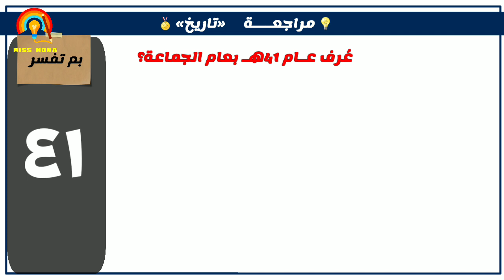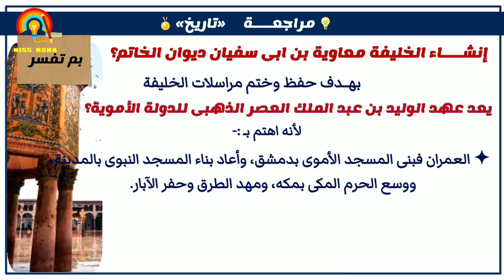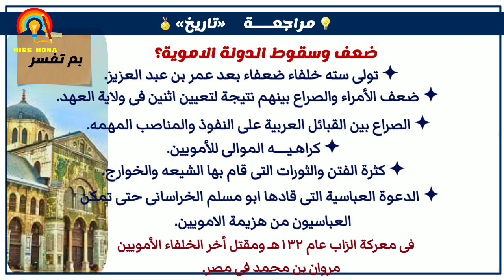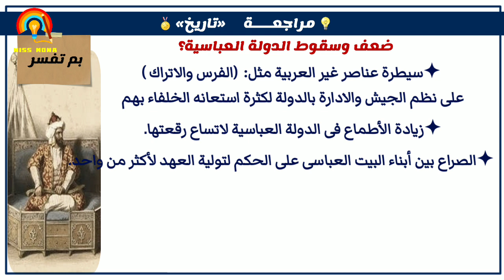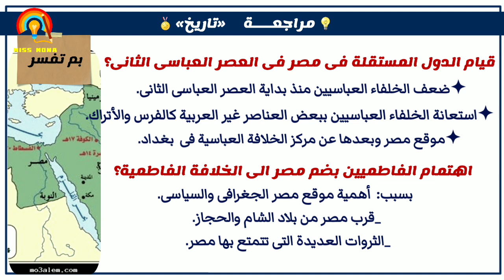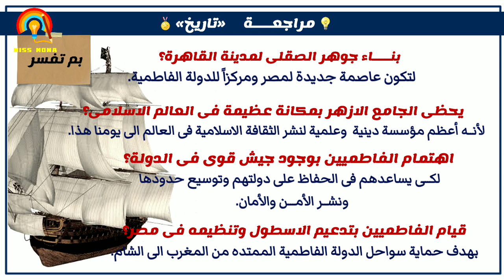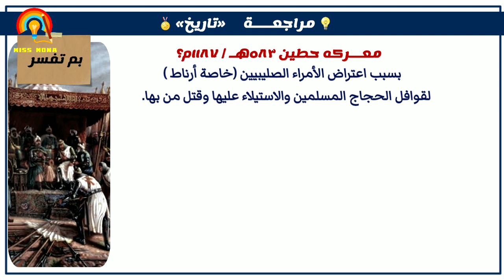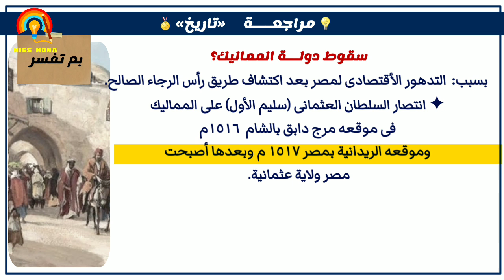مراجعة نهائية تاريخ لتانية اعدادى ترم تانى ٢٠٢٣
⭐تابع ✔️الاختبارات الالكترونية🖋✅ على منتدى القناة بالتوفيق🤝❤ ياأبطال 💪🏅

مراجعة دراسات تانية اعدادى ترم ثانى وورد
أسئلة دراسات تانية اعدادى ترم 2
ملخص دراسات الصف الثاني الاعدادى الترم الثاني pdf
ملزمة دراسات تانية اعدادى الترم الثاني
مراجعة نهائية دراسات تانية اعدادى ترم ثانى
مراجعة نهائية لغة عربية تانية اعدادى ترم ثانى
مراجعة دراسات تانية اعدادي
مذكرة جغرافيا تانية إعدادي ترم ثاني
مراجعة تاريخ تانية إعدادي ترم تانى
مراجعة جغرافيا تانية اعدادى ترم تانى
تاريخ تانية اعدادي ترم تانى
مراجعة ليلة الامتحان دراسات للصف الثاني الاعدادى الترم الثاني
مستر عطا زكى شحتو الصف الثانى الاعدادى تاريخ الترم الثانى
امتحان جغرافيا تانية اعدادى ترم تانى

الدرس الاول في التاريخ للصف الثانى الاعدادى الترم الثانى
ملخص دراسات الصف الثاني الإعدادي الترم الثاني PDF
مذكرة س و ج دراسات للصف الثاني الاعدادى ترم ثانى
مذكرة س و ج دراسات للصف الثاني الإعدادي ترم ثانى
مراجعة دراسات الصف الثاني الاعدادى ترم ثاني
سؤال وجواب دراسات للصف الثانى الاعدادى الترم ثانى
مذكرة دراسات للصف الثاني الإعدادي الترم الثاني وورد

سؤال وجواب دراسات للصف الثانى الاعدادى الترم الثانى
مراجعة دراسات تانية إعدادي ترم ثاني وورد
مراجعة ليلة الامتحان دراسات تانية اعدادى ترم ثانى
ملزمة مراجعة نهائية دراسات للصف الثاني الاعدادى
مراجعة ليلة الامتحان دراسات للصف الثاني الاعدادى الترم الثانى
سؤال وجواب دراسات للصف الثانى الاعدادى الترم الاول
اسئلة دراسات للصف الثانى الاعدادى الترم الثانى
مذكرة السلطان الدراسات الاجتماعية للصف الثاني الاعدادى الترم الثاني
مذكرة س و ج دراسات للصف الثاني الاعدادى ترم تانى

مراجعة دراسات الصف الثاني الاعدادى الترم الأول تاريخ
ملخص دراسات الصف الثاني الاعدادى الترم الأول pdf

تاريخ تانية اعدادي ترم ثانى 2023
مراجعة جغرافيا تانية اعدادى ترم تانى 2023
امتحان جغرافيا تانية اعدادى ترم ثانى 2023
مراجعة دراسات تانية اعدادى ترم اول وورد

بنك اسئلة دراسات تانية اعدادى ترم تانى
اسئلة تاريخ للصف الثانى الاعدادى الترم الأول
مراجعة نهائية دراسات تانية اعدادى ترم اول
كتاب الدراسات الاجتماعية للصف الثانى الاعدادى الترم الثانى pdf
أسئلة للمتفوقين للصف الثاني الاعدادى دراسات الترم الأول واجابتها

بنك اسئلة دراسات تانية اعدادى ترم اول
ملخص دراسات الصف الثاني الاعدادي الترم الاول pdf
مذكرة مراجعة نهائية دراسات اولى اعدادى ترم أول
حل امتحانات دراسات تانية اعدادي ترم اول
مراجعة ليلة الامتحان دراسات الصف الثاني الاعدادى
مراجعة دراسات الصف الثانى الاعدادى الترم الأول تاريخ
ملخص دراسات تانية اعدادي ترم أول

مستر عطا زكى شحتو الصف الثانى الاعدادى تاريخ
مستر عطا زكى شحتو الصف الثانى الإعدادي الترم الثانى تاريخ
شرح دراسات الصف الثانى الاعدادى الترم الثانى جغرافيا
مستر عطا زكى شحتو الصف الثانى الإعدادى الترم الاول
مستر عطا زكى شحتو الصف الثالث الاعدادى الترم الثانى
الدرس الاول دراسات الصف الثاني الاعدادي الترم الثاني